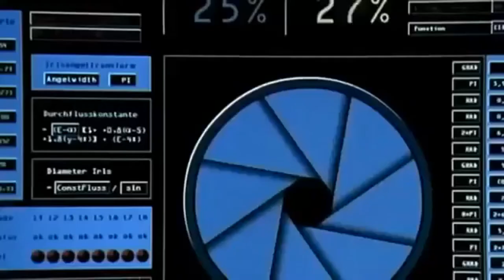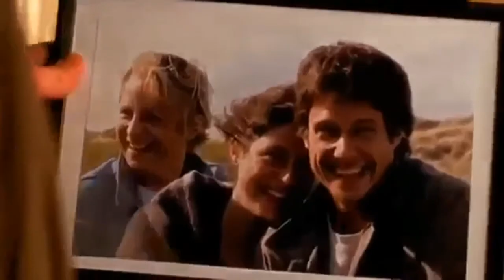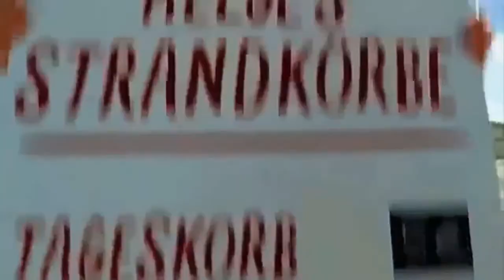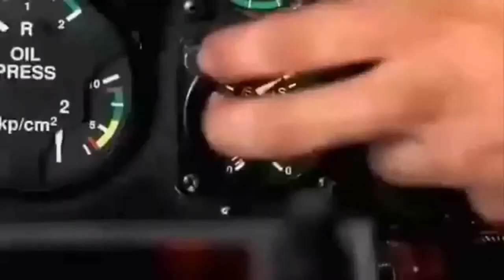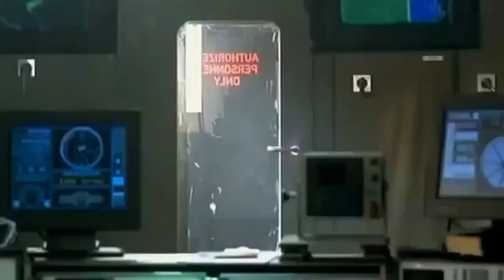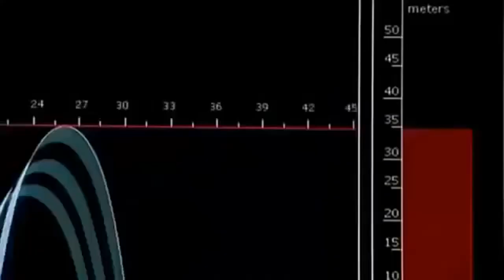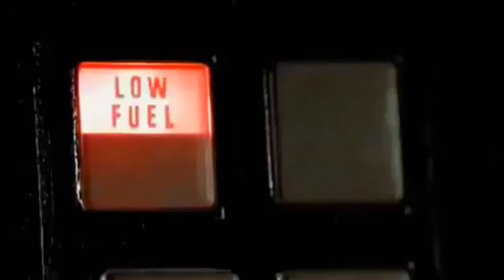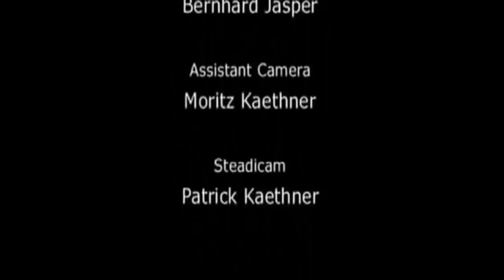tsunami---pelicula DESASTRES NATURALES HD ESPAÑOL LATINO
PELICULAS DE TODOS LOS GENEROS  AQUI